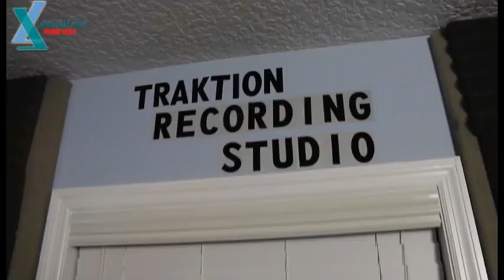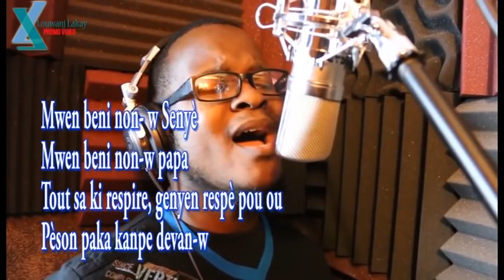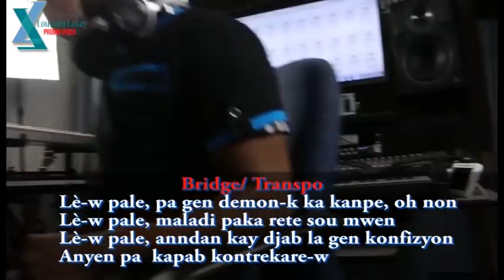020 Lew Pale Sényè lyrics spencer Brutus Mario